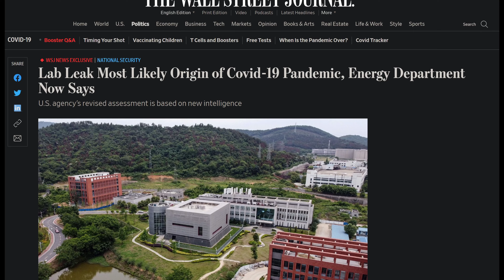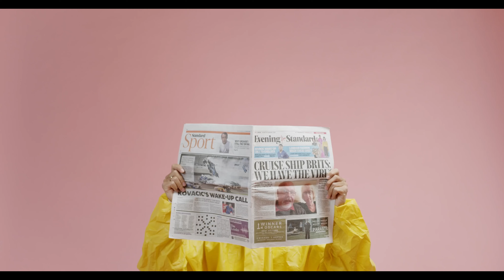Americké agentúry vedia kto je za Covid 19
Video skúma diskusiu o pôvode COVID-19, konkrétne o možnosti úniku z laboratória v Číne. Poskytuje informácie o argumentoch a dôkazoch prezentovaných oboma stranami diskusie a rozoberá reakcie medzinárodných expertov a vlád. Okrem toho sa článok ponorí do potenciálnych politických dôsledkov teórie úniku z laboratórií a vplyvu, ktorý by mohla mať na vzťah Číny s medzinárodným spoločenstvom. Celkovo článok predstavuje ucelený a vyvážený pohľad na prebiehajúcu diskusiu.